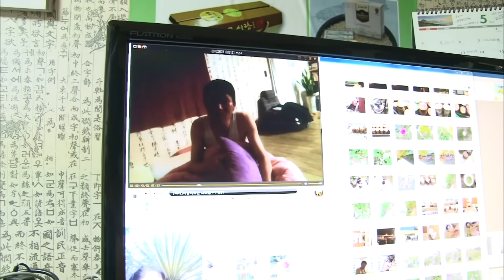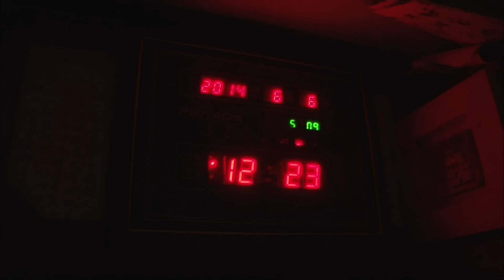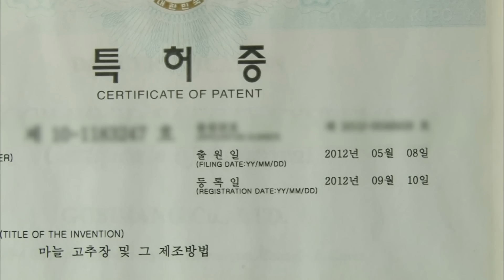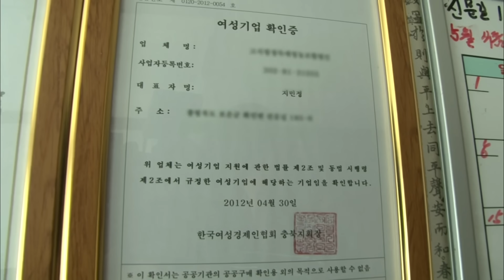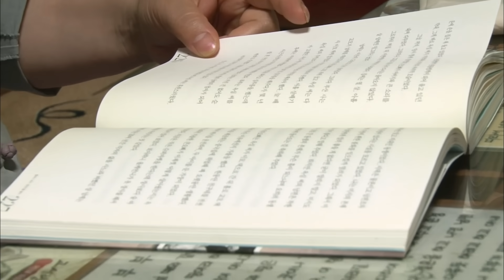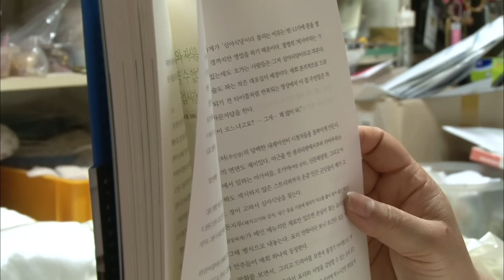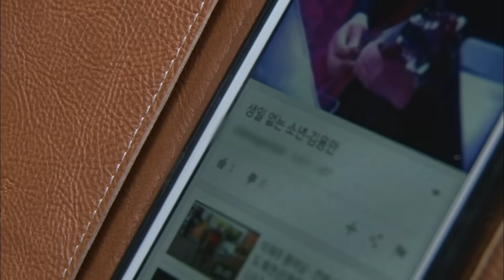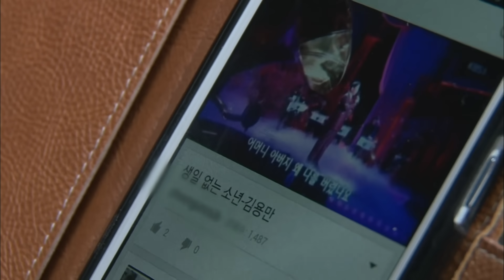교통사고로 평생의 기억을 잃은 아내... 남편과의 추억도 잊혀질까 두렵기만 합니다 [인간극장] KBS 방송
1부 2014년 6월 23일

속리산 자락에 살고 있는 지민정(50) 씨와 남편 고상흠(50) 씨는
오누이처럼 티격태격 하면서도 다정하게 서로를 챙겨주는 부부다
그러나 마냥 행복해 보이는 그들에게도 말 못할 아픔이 있는데...
사실 민정 씨는 지금 기억상실증에 걸려있다
2년 전의 교통사고로 민정 씨 평생의 기억을 잃어버렸지만
친한 친구 몇 명을 제외하고 가족들에게도 사실대로 말하지 못한 채로 2년이 흘렀다
상흠 씨의 헌신적인 돌봄과 가르침으로
민정 씨는 자신이 원래 어떤 사람이었는지를 하나하나 학습해나갈 수 있었지만
여전히 그녀에게는 어려운 순간들이 많다
오랜만에 시댁 식구들이 민정 씨네 모여 식사하는 날
잔뜩 긴장한 민정 씨에게 콩국수 만드는 것 하나도 쉬운 일이 아닌데...
기억을 잃기 전 그녀는 요리에 관심이 많아 직접 레시피 노트를 작성하기도 했었다
시댁 식구들이 돌아간 후
이제는 자신이 적었다는 것조차 기억나지 않는
그 레시피들을 보며 민정 씨는 눈물 흘리는데...

2부 2014년 6월 24일

타고 가던 차바퀴가 고랑에 빠진 후, 철렁 내려앉은 민정(50) 씨의 가슴이 좀처럼 진정되지 않는다
민정 씨가 쉬는 동안 상흠(50) 씨는 홀로 제품을 포장하고...
다음 날, 부부는 사고 나기 전 염주를 납품하던 불교용품점에 찾아가는데
자신을 알아보지 못하는 민정 씨 모습에 가게 주인은 가슴이 먹먹해진다
그날 밤 여느 때와 마찬가지로 쉽사리 잠들지 못하는 민정 씨는
독서 삼매경에 빠지고 모르는 단어를 자꾸 상흠 씨에게 물어본다
며칠 후, 집에 누가 찾아온 건 지 민정 씨가 뛰어나가 덥석 안기며 반기는데...